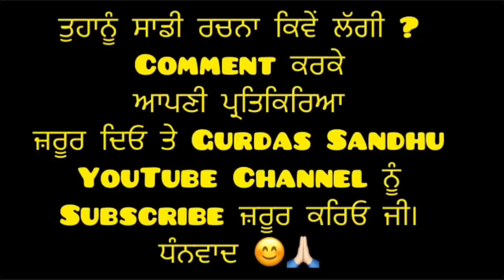Kllakaar । ਕਲਾਕਾਰ । Gurdas Sandhu । ਪੰਜਾਬੀ ਗਾਇਕਾਂ ਦੇ ਨਾਂ ‘ਤੇ ਬਣੀ ਅਨੋਖੀ ਸ਼ਾਇਰੀ । All Punjabi Singers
Follow Gurdas Sandhu :-